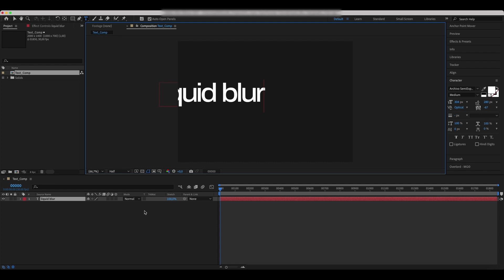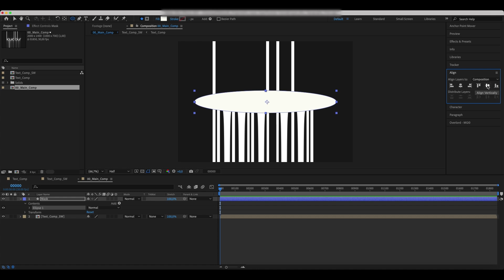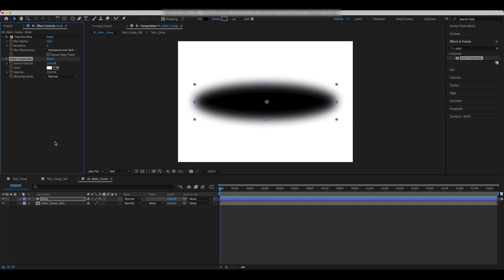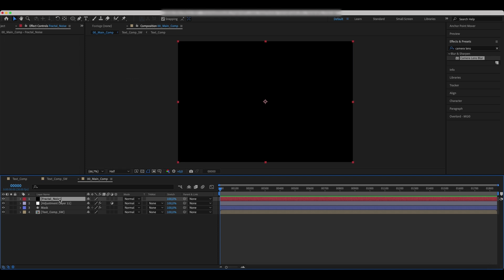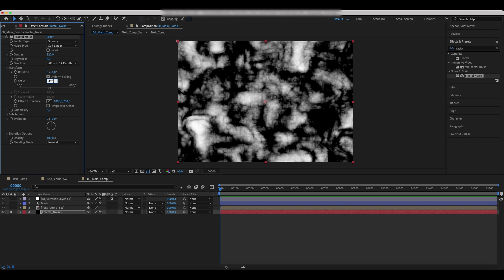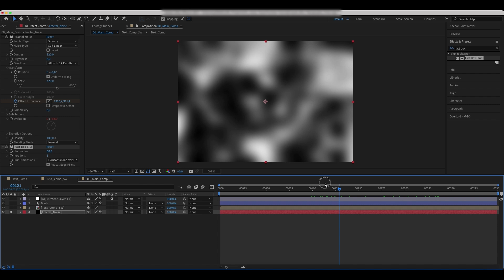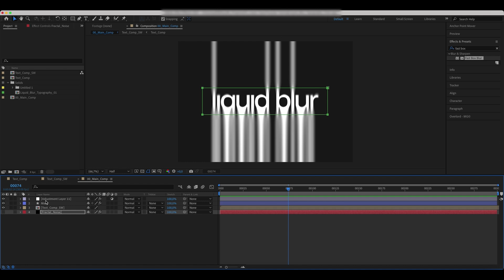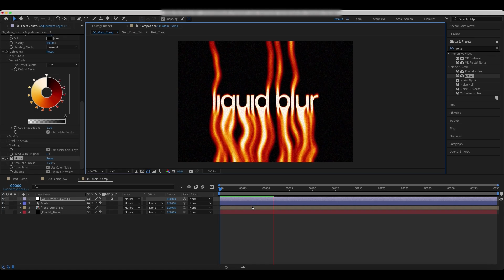How To Make Liquid Blur Effect in Seconds! | After Effects tutorial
How To Make Liquid Blur Effect in Seconds! | After Effects tutorial | Motion Graphics Tutorial
This tutorial show how to create a Liquid Blur Effect in After Effects. Quickly learn how to create custom effect in After Effects!

🎉New! Download this Liquid Blur Typography Template on EasyEdit Stock

Also this tutorial covers:
1. How to add and combine effects,
2. How to add expressions,
3. How to parent values and effects to one another,
4. How to add displacement maps